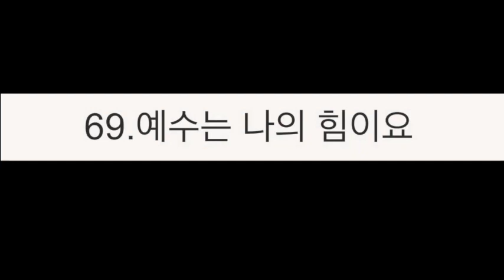69.예수는 나의 힘이요